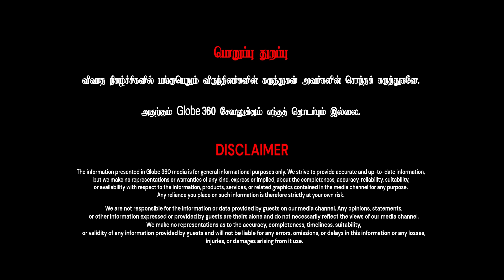ஆர்ம்ஸ்ட்ராங் வழக்கில் இத்தனை நாட்களாக சொன்னது எல்லாமே பொய்யா..?பகீர் கிளப்பும் ராவுத்தர் இப்ராஹிம்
ஆர்ம்ஸ்ட்ராங் வழக்கில் இத்தனை நாட்களாக சொன்னது எல்லாமே பொய்யா..?பகீர் கிளப்பும் ராவுத்தர் இப்ராஹிம் | GLOBE 360 MEDIA